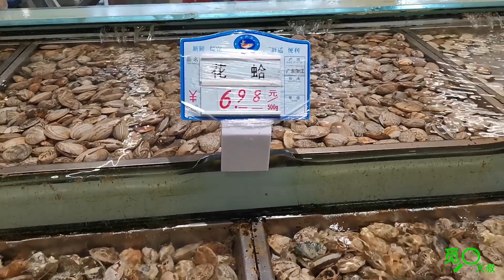花甲蛤蜊花蛤，哪里不能吃？吃了又会怎么样？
花蛤、蛤蜊，花甲、沙甲、沙蛤哪些部位不能吃，吃了又会怎么样。